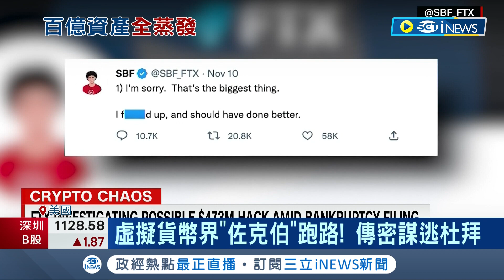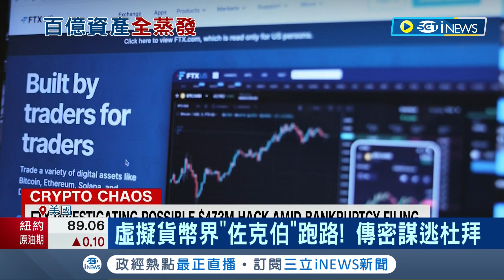虛擬貨幣界"佐克伯"跑路! FTX加密貨幣驚傳"破產" 創辦人疑捲數百億資產密謀逃杜拜!│記者 鄧崴｜【國際局勢】20221114｜三立iNEWS